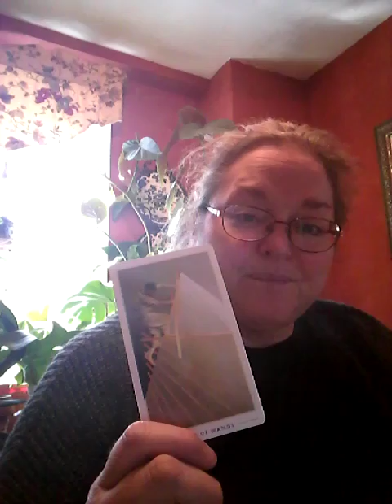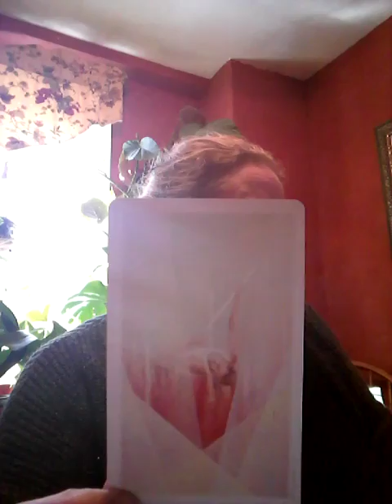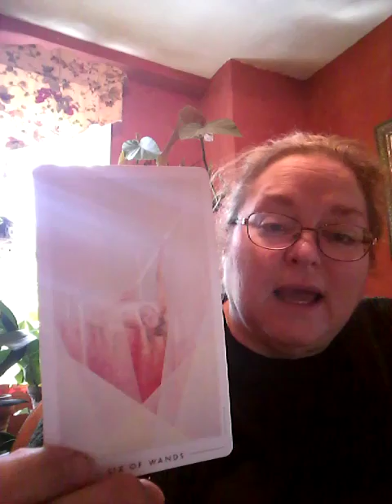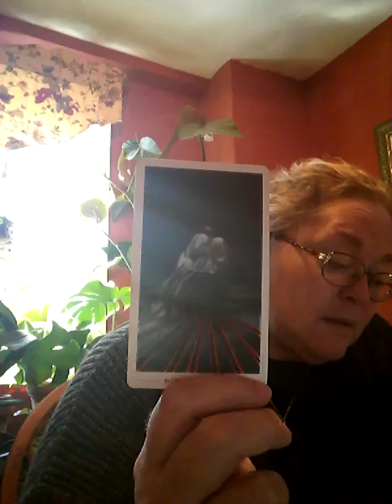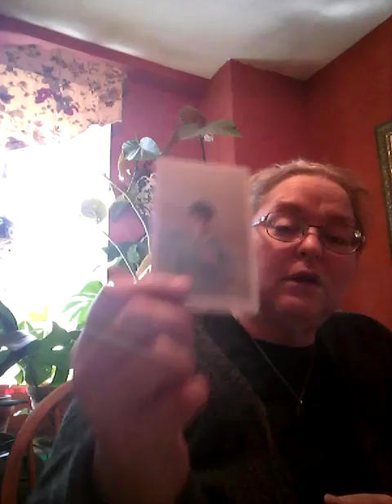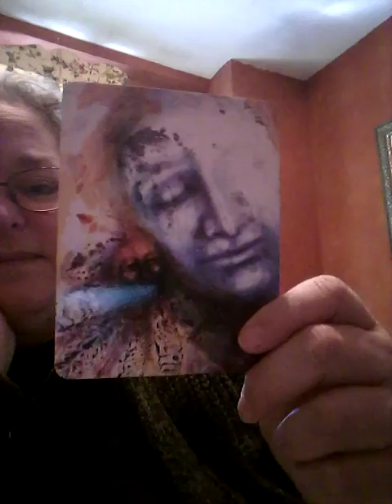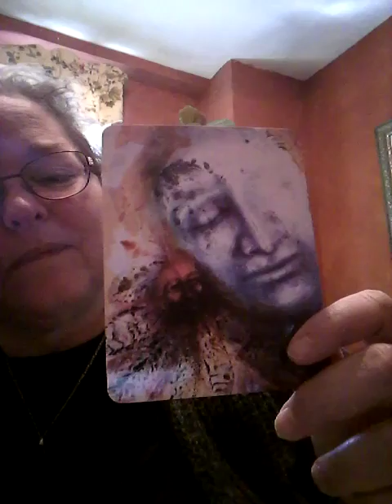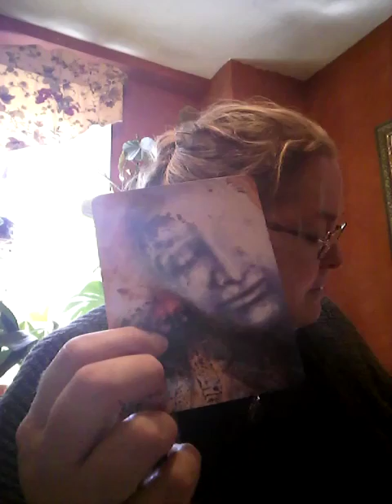What's up with the Mueller Investigation?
When, what and why around the Mueller Investigation.  Reading done on Sunday,  March 3, 2019 with Dr Vicki.